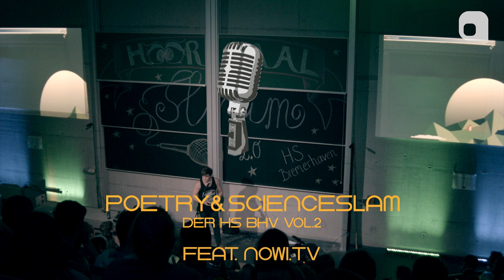Steffen Ahrens | Hörsaalslam 2.0 der Hochschule Bremerhaven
Der zweite Poetry Slam in der Hochschule Bremerhaven. Auf der Bühne: Steffen Ahrens mit seinem Text "Der Tagträumer".